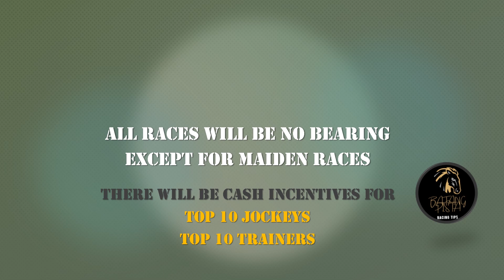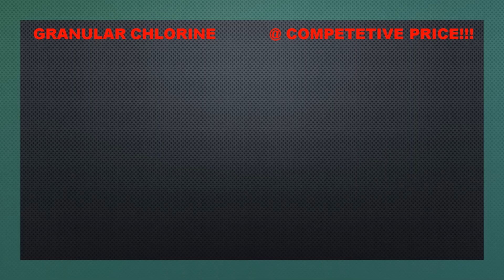MMTCI LIVE KARERA TIPS & ANALYSIS (REVISED)OF BATANG PISTA APRIL 14 2023 FRIDAY RACING TIP @ 5:00PM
MMTCI LIVE KARERA TIPS & ANALYSIS OF BATANG PISTA APRIL 14, 2023 FRIDAY RACING TIP @ 5:00PM
Here are your tips and analysis as your guide for Friday April 14, 2023. Racing guides are based on research and horses’ previous performances.
MetroturfRacetips!April142023
TipsatGiya